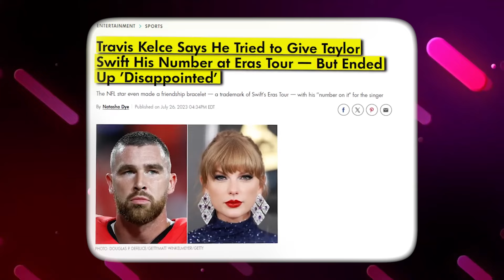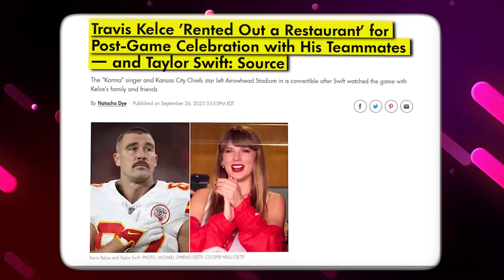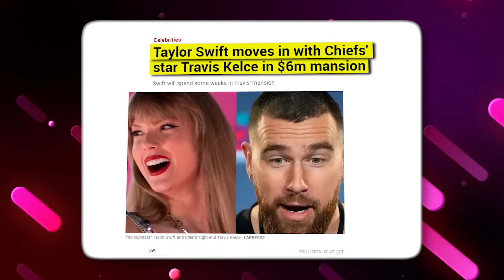Taylor Swift REVEALS The Reason Why She CHOSE To Date Travis Kelce ( "MADLY in LOVE" )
The Taylor Swift effect is real! Travis can't stop talking about Taylor showing up to cheer him on, calling it the ultimate power move. But it's not all glitz and glam. Travis also shares the sweet sentiments from friends and family who seem to approve of Taylor. However, in a twist that nobody saw coming, Travis reveals a change in the podcast playbook. From now on, it's all about sticking to sports talk. In his own words, "I know I brought all this attention to me. What's real is that it is my personal life, and I want to respect both of our lives." Respect, Travis! We totally understand that decision.
Taylor Swift’s romance with Travis Kelce started with a flop friendship bracelet. And now, all of our hopes about the 2023 TIME Person of the Year and the Kansas City Chiefs tight end's romance are coming true! The unlikely relationship is a bit of a whirlwind, but now Blondie has revealed the realest reason she chose to date the tight-end.